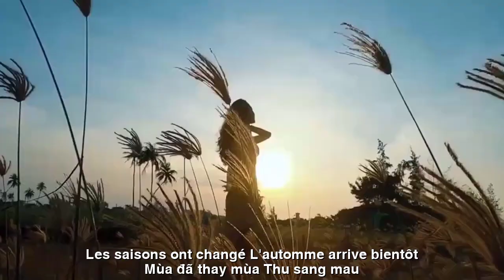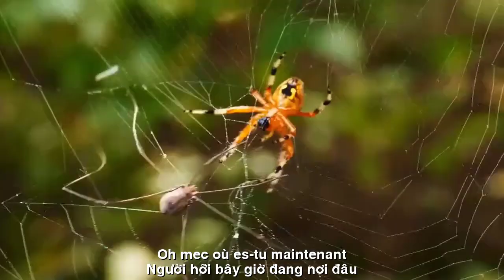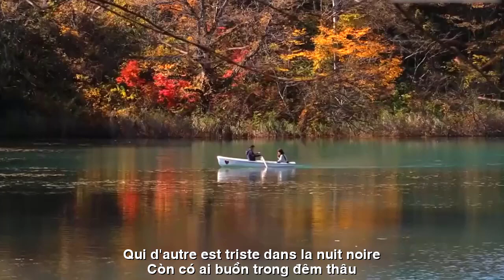[FULL HD]L'AUTOMNE DANS TES YEUX||THU VỀ TRONG MẮT EM||HOÀNG KHÁNH LINH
ĐẾN VỚI
NHÀ THƠ HOÀNG KHÁNH LINH
TÁC PHẨM:L'AUTOMNE DANS TES YEUX
||THU VỀ TRONG MẮT EM||

THU SANG…(Thu Về Trong Mắt Em)
Mùa Thu sang
Người hỡi bây giờ đang nơi đâu
Để ta thao thức giọt mưa sầu
Để cho đôi mắt buồn thăm thẳm
Người có khi nào quên tên nhau.
Mùa đã thay mùa… thu sang mau
Thềm xưa rêu úa nhuộm sắc màu
Từng cánh hoa buồn trong gió thoảng
Gợi nhớ ta từng vui bên nhau…
Ngày tháng xa rồi ai hay đâu
Vầng trăng xưa cũng đã bạc đầu
Tình xưa nghĩa cũ chừng phai nhạt
Còn có ai buồn trong đêm thâu.
HKL.
TRADUCTION FRANÇAISE
L'AUTOMNE ARRIVE(L'automne dans tes yeux)
Oh mec, où es-tu maintenant?
Laisse-moi réveiller les gouttes de pluie
Que tes yeux soient tristes
Les gens oublient parfois les noms des autres.
Les saisons ont changé… l'automne arrive bientôt
Le vieux sol moussu est teint de couleur
Chaque pétale est triste dans la brise
N'oublie pas qu'on s'amusait bien ensemble...
Les jours sont loin, qui sait
La vieille lune est aussi devenue grise
Vieil amour, l'ancien sens semble s'estomper
Qui d'autre est triste dans la nuit noire ?
HKL.
Đường liên kết của video